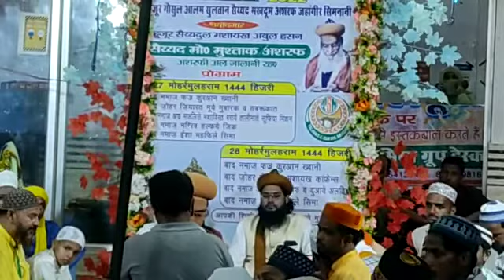URS-E- MAKHDOOM ASHRAF 2022